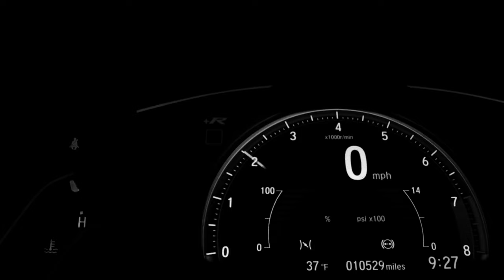LASTIME - Syndicate (Official Music Video)